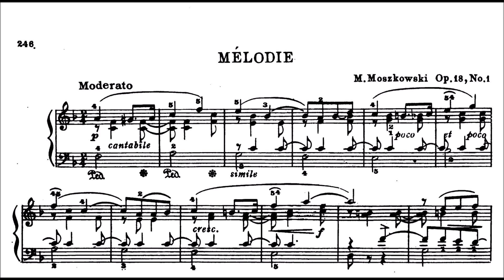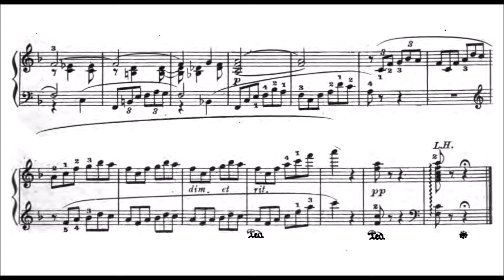Moritz Moszkowski | Mélodie, Op.18/1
Moritz Moszkowski (1854 – 1925) was a German composer, pianist, and teacher of Polish-Jewish descent. His brother Alexander Moszkowski was a famous writer and satirist in Berlin.

Ignacy Paderewski said: "After Chopin, Moszkowski best understands how to write for the piano, and his writing embraces the whole gamut of piano technique." Although less known today, Moszkowski was well respected and popular during the late nineteenth century.